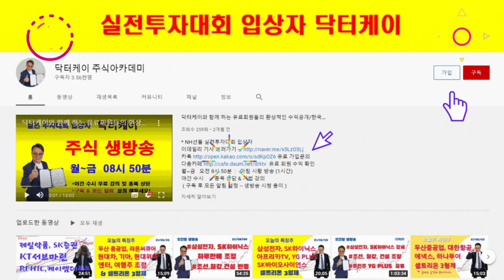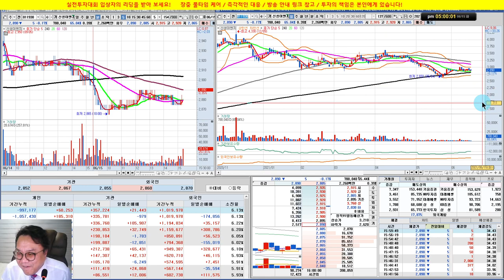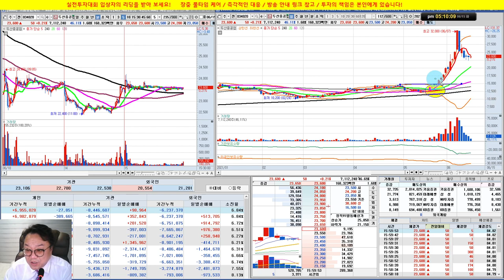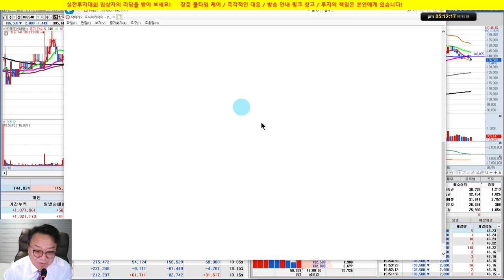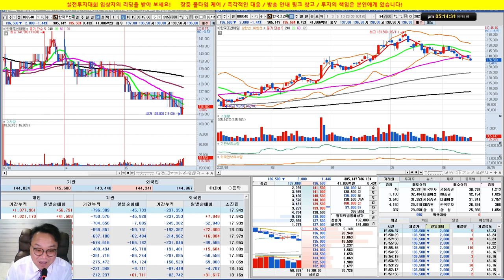종목상담/SK케미칼, 신성이엔지, LG이노텍, 하림, 대웅, 농심/실전투자대회 입상자 닥터케이의 주식방송/21/06/15